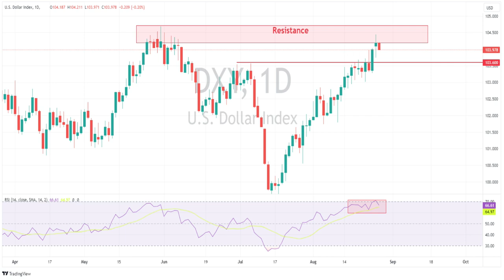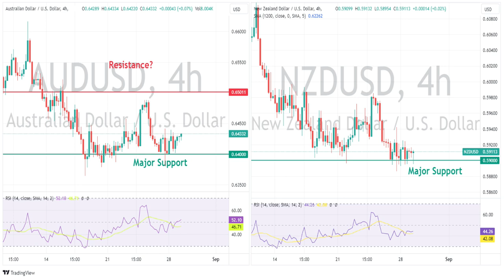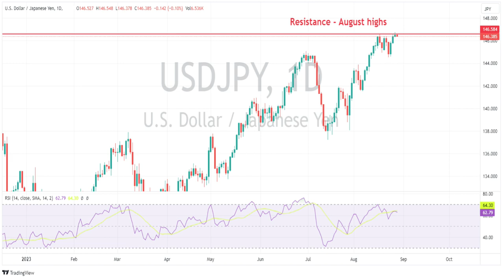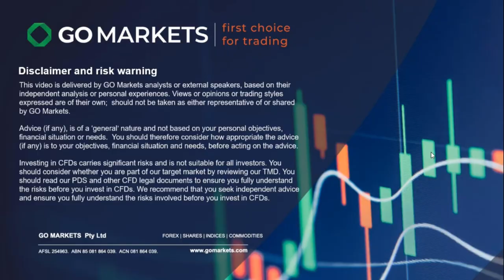FX analysis - USD, JPY, AUD, NZD, XAUUSD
A broad risk-on session saw risk currencies benefit, AUD and NZD hold major support. Gold continues to climb, JPY looking shaky.